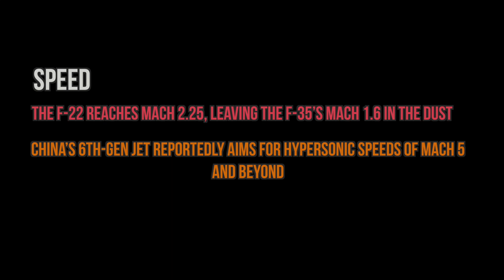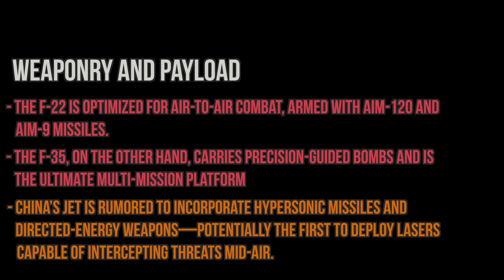✈️ China’s 6th-Gen Fighter || F-36 vs. F-22 & F-35 || The Ultimate Battle for Air Supremacy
The skies are heating up in the ULTIMATE BATTLE FOR AIR SUPREMACY! 🌌✨ In “China’s 6th-Gen Fighter vs. F-36 vs. F-22 & F-35”, we dissect the world’s most advanced war machines to crown the true ruler of the heavens. 🇨🇳⚔️🇺🇸 From stealth secrets to hypersonic weapons, this showdown will leave you breathless! 💥

🔍 WHAT YOU’LL DISCOVER IN ✈️ China’s 6th-Gen Fighter ||  F-36 vs. F-22 & F-35  || The Ultimate Battle for Air Supremacy
🔸 CHINA’S MYSTERIOUS 6TH-GEN: Shrouded in secrecy, this jet boasts AI-piloted swarms, quantum radar, and hypersonic missiles. 🕶️🚀 (How does it compare to America’s legends?)
🔸 F-22 RAPTOR: The “invisible king” with unmatched stealth and dogfighting prowess. 🦅🎯
🔸 F-35 LIGHTNING II: A multi-role beast dominating land, sea, and air—but can it outpace China’s new threat? 🌊⚡
🔸 F-36???: Rumored next-gen tech or myth? We analyze leaked specs and Pentagon whispers. 🕵️♂️🔍

🌠 WHY THE ULTIMATE BATTLE FOR AIR SUPREMACY WILL BLOW YOUR MIND:
“This isn’t just about jets—it’s about global power,” says a NATO aviation expert. From AI-driven dogfights to stealth vs. sensors, the future of warfare hangs in the balance. 🤖💣

Visuals of aerial combat simulations, cockpit HUDs, and classified prototype footage.

🚨 KEY MOMENTS IN ✈️ China’s 6th-Gen Fighter ||  F-36 vs. F-22 & F-35  || The Ultimate Battle for Air Supremacy
🔥 Stealth Showdown: Whose radar signature vanishes better? 📡👻
💨 Speed & Agility: Hypersonic vs. supercruise—who dominates the throttle? 🚀✈️
🎯 Weapons Arsenal: PL-15 missiles vs. AIM-260s—the deadliest strike tools compared. 💣🔥
🤖 AI Warfare: Can China’s drone-swarm tech outsmart human pilots? 🧠🛸

⚠️ THE STAKES? CONTROL OF THE SKIES.
“The Ultimate Battle for Air Supremacy” isn’t just a rivalry—it’s a technological arms race with geopolitical consequences. Experts warn:
🔹 China’s Rise: A 6th-gen jet could shift power in the Pacific. 🌏🐉
🔹 America’s Legacy: Can the F-22/F-35 hold their throne? 👑🇺🇸
🔹 The F-36 Wildcard: Is the U.S. hiding a game-changer? 🃏🛩️

👁️🗨️ FOR AVIATION GEEKS & STRATEGISTS:
Pilots: Which jet would YOU fly into combat? 🎮✈️

Engineers: Breaking down adaptive engines and AI co-pilots. 🔧🤖

History Buffs: How does this rivalry mirror the Cold War’s F-15 vs. MiG-25? 🕰️💥

🎥 WHY WATCH ✈️ China’s 6th-Gen Fighter ||  F-36 vs. F-22 & F-35  || The Ultimate Battle for Air Supremacy
The final minutes unveil a shocking simulation pitting all four jets in a hypothetical Taiwan Strait conflict. Who survives? 🤯🌪️

👉 LIKE if you believe air dominance decides world power! 👍
👉 SHARE and tag a friend: “Who rules the skies?” 🌍✈️

🎵 Soundtrack: Adrenaline-pumping orchestral scores with electronic beats. 🎶

⚠️ The fate of aerial dominance is decided here. Press play—before the dogfight begins. ⚠️